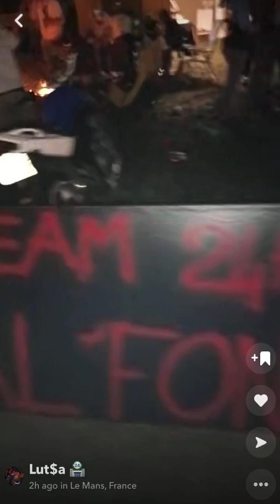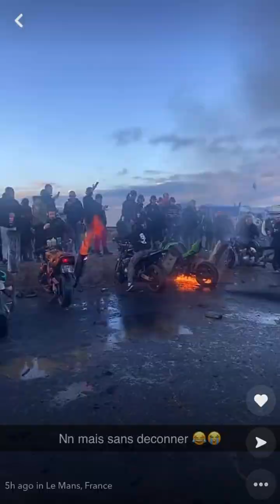24 Heures Motos | Heavy Bikes Show| Le Mans,France Part 1